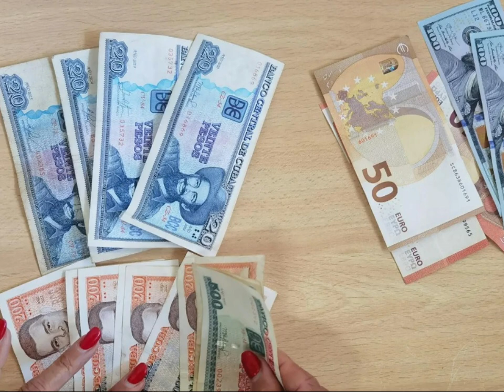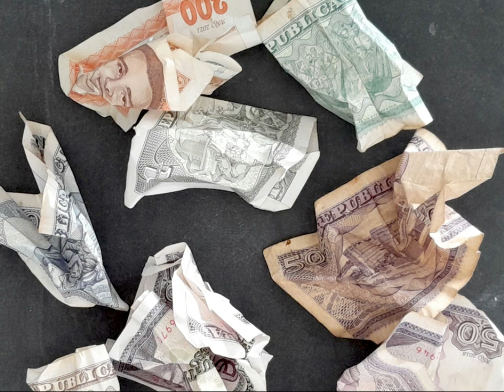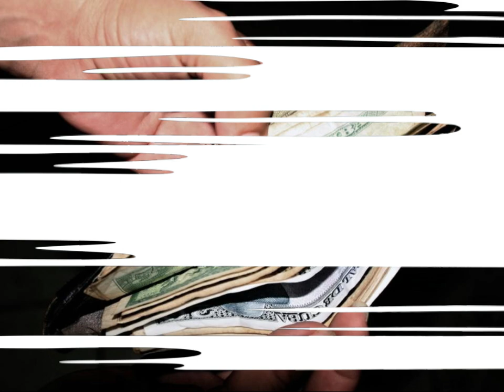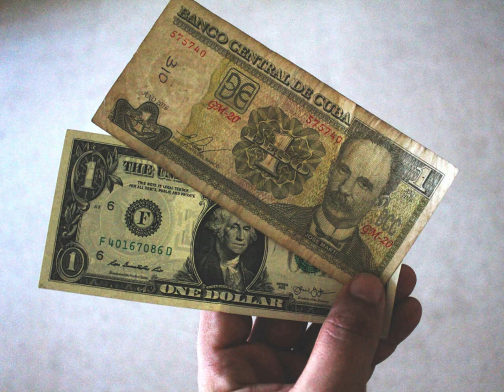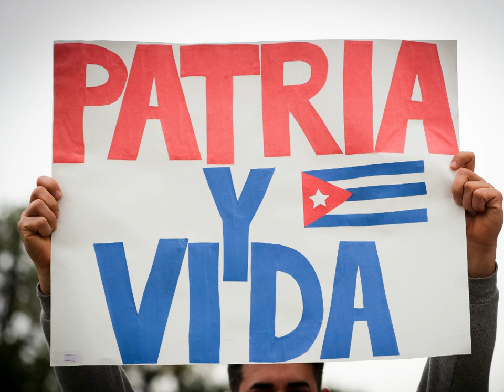ULTIMAS NOTICIAS DE HOY EEUU Y CUBA TRAMPA del R3GIM3N EN CUBA HOY, EEUU HOY 4 agosto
Nuestros Hashtags:eeuuycuba